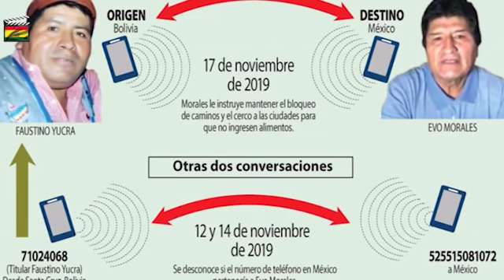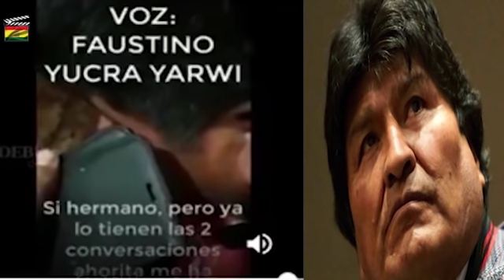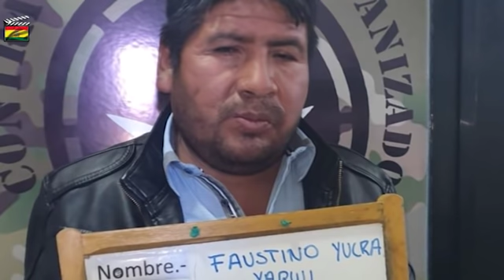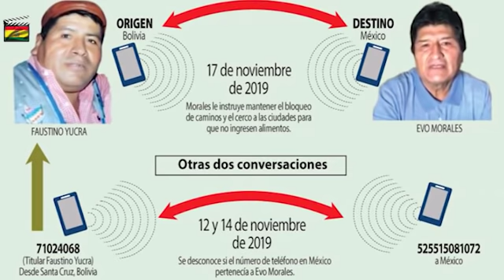“Cerco a ciudades” Faustino Yucra reaparece y anuncia proceso por reparación de ¡¡DAÑOS ECONÓMICOS!!